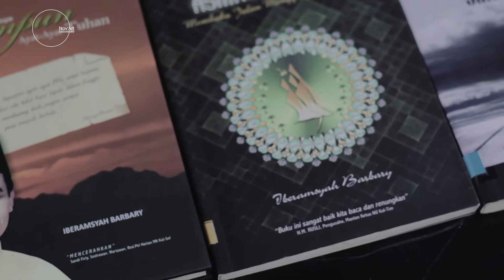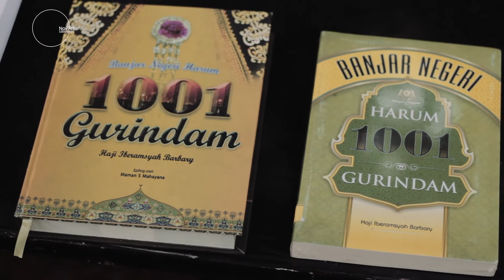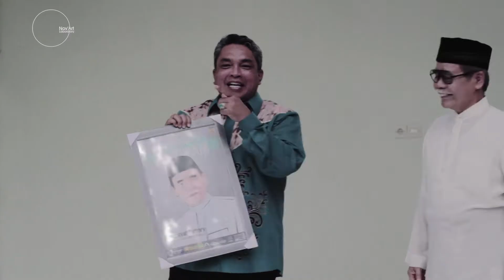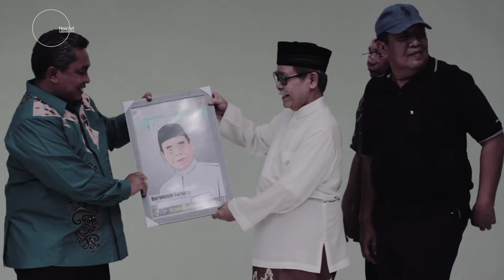Soundscape Of Gurindam 2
Taman Budaya Kalimantan Selatan Bekerjasama dengan Pemerintah Kota Banjarbaru Melalui Nov’art Laboratory Mempersembahkan:
SOUNDSCAPE OF GURINDAM
(Sebuah Konsep Seni)
Gurindam karya Iberamsyah Barbari merupakan gurindam yang lahir dari proses merespon berbagai kejadian yang dialami, dilihat, didengar dan dirasakan. Gurindam-gurindam Iberamsyah menjadi sangat kontekstual dengan berbagai hal sekarang ini. Ini berbeda dengan gurindam 12 Raja Ali Haji di Kepulauan Riau yang lahir sebagai sebah pedoaman dan berintisari pada cara hidup beragama.
Konsep kekaryaan pada Soundscape Of Gurindam bertitik berat pada kata “respon”. Seniman-seniman yang terlibat akan merespons teks-teks gurindam Iberamsyah Barbari dengan media seni mereka masing-masing. Ini sejalan dengan bagaiman Iberamsyah merespon dan kemudian karya respon Iberamsyah berupa gurindam direspon ulang.
Reaksi-reaksi karya seni yang beresensi pada teks gurindam ini kemudian akan melahirkan pembacaan-pembacaan baru para seniman terhadap tubuh baru gurindam yang tidak nampak sebagai teks namun lahir sebagai esensi simbolik para seniman.
Hutan Pinus Banjarbaru
Sabtu, 27 Oktober 2018
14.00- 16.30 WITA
All Artist:
• Iberamsyah Barbari
• Mukhlis Maman (Julak Larau)
• Abib Igal Habibi
• Dwitiya Amanda Puteri
• OBO Orchestra Banjarbaru
• Jam’i
• Abe
• Aluh Miia
• SMAN 2 Banjarbaru
• Mika August
• Lupi Anderiani
• Fitri and Friends
• Sandi Firly
• HE Benyamine
• Ardiansyah
•Rofin Akustik
•Muda Doel Sagala
•Noveas Arisandi
•Henny Aluh Kariting
•Mulyadi Razak

Manage By:
Support By:
RG Promosindo
Wadah Kawan
Sobat
Kupi Datu
Dewan Kesenian Banjarbaru
Akademi Bangku Panjang Mingguraya Banjarbaru
pokdarwis Hutan Pinus
Project Kawan
SOUNDSCAPE OF GURINDAM
(Sebuah Konsep Seni)
Hutan Pinus Banjarbaru
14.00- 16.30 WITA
All Artist:
• Iberamsyah Barbari
• Abib Igal Habibi
• Dwitiya Amanda Puteri
• OBO Orchestra Banjarbaru
• Jam’i
• Abe
• Aluh Miia
• SMAN 2 Banjarbaru
• Mika August
• Lupi Anderiani
• Fitri and Friends
• Sandi Firly
• HE Benyamine
• Ardiansyah
•Rofin Akustik
•Muda Doel Sagala
•Noveas Arisandi
•Henny Aluh Kariting
•Mulyadi Razak

Manage By:
Support By:
RG Promosindo
Wadah Kawan
Sobat
Kupi Datu
Dewan Kesenian Banjarbaru
pokdarwis Hutan Pinus
Project Kawan